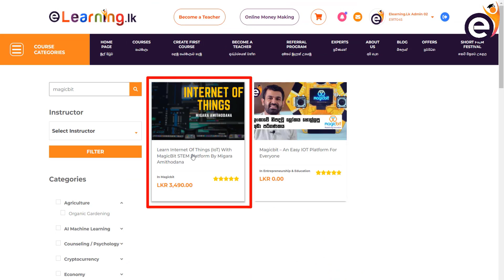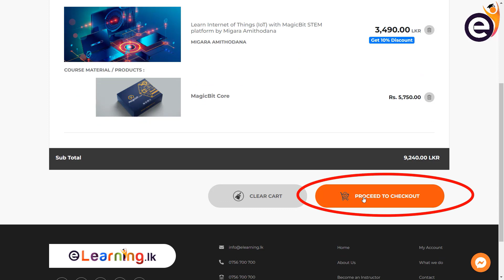පුංචි වයසකින් ව්‍යාපාර හීනය ජයගත් ශ්‍රීමාලි | Hasini Ekanayake & Srimali Samarawikrama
කාල රේඛාව:
00:00 - වැඩසටහන ආරම්භය
01:32 - ශ්‍රීමාලිගේ පුංචි කාලය
06:12 - අප්පච්චි
08:33 - තමන්ගෙම කියලා දෙයක් ආරම්භ කිරීම
12:25 - ව්‍යාපාර වැඩ සහ අධ්‍යාපන වැඩ එකට කිරීම
14:22 - ශ්‍රීමාලිගේ නිර්මාණ කිහිපයක්
14:58 - නිර්මාණ වලට අදහස් එන්නෙ කොහොමද?
16:15 - Internet of Things Course [Ad]
17:30 - Online ව්‍යාපාරයක් කිරීමේදී එන අභියෝග
19:50 - Social Media වලින් Business කිරීම
21:00 - තමන්ගේ මාවත තෝරා ගැනීම
22:30 - ගණුදෙනුකරුවන් සොයා ගැනීම
23:20 - අද වැඩසටහන ගැන මොකද හිතෙන්නෙ?
23:45 - වැඩසටහන අවසන් කිරීම